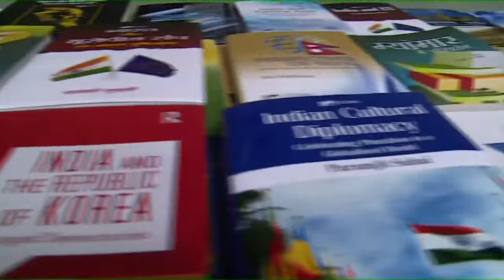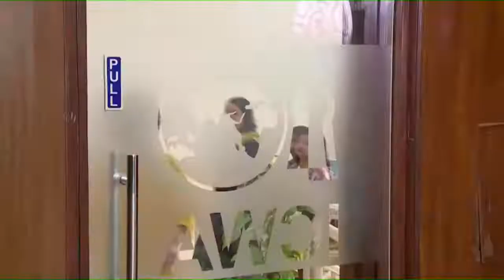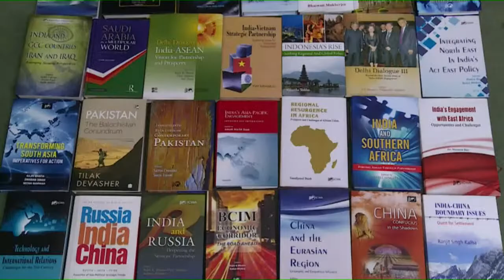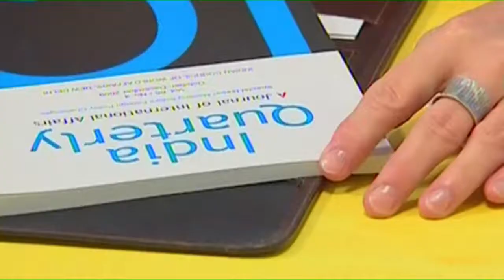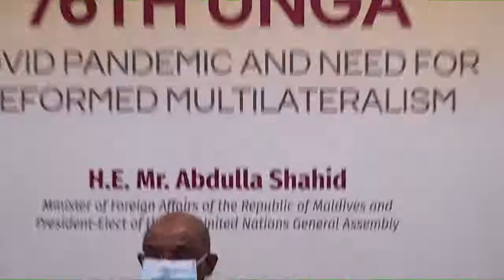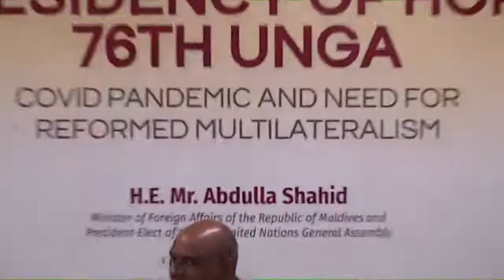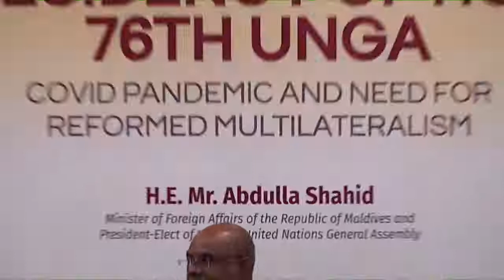38th Sapru House Lecture “Presidency of Hope 76th UNGA by H.E. Mr. Abdulla Shahid, 23 July 2021.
38th Sapru House Lecture on ‘“Presidency of Hope - 76th UNGA: COVID Pandemic and Need for Reformed Multilateralism” by H.E. Mr. Abdulla Shahid, Minister of Foreign Affairs of the Republic of Maldives and President-Elect of the 76th United Nations General Assembly (UNGA), 23 July 2021

Chaired by:
Ambassador Manjeev Singh Puri,
Former Ambassador/Deputy Permanent Representative of India to the United Nations